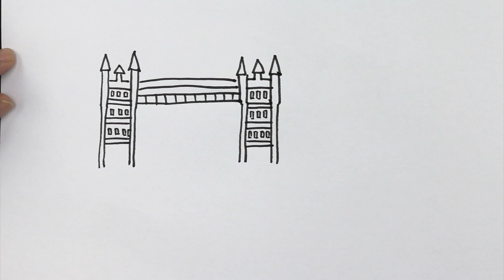Learn how to draw London Bridge - Drawing video for kids, kids learn art step by step 👣🌸🌲🌹🌻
In this video, we show you step by step how to draw London bridge, this is a drawing video for kids, for kids to learn art and get progress everyday, and have fun drawing, the video we produced are based on simple drawing idea and fit for kids to learn art.

Painting a hummingbird using watercolor, watercolor video for kids and beginners 【儿童简笔画教程】(水彩画蜂鸟)

Watercolor painting tutorial - Painting a bird using Watercolor [初级水彩画教程] (Video for Beginners Kids)

Learn how to draw a bird using watercolor, video for kids to learn drawing and painting 儿童简笔画教程

Learn how to paint bird using watercolor, video for kids to learn drawing and enjoy art, 儿童简笔画教程

Simple steps to learn how to draw and paint bird using watercolor, basic watercolor 水彩画基础教程 如何用水彩画鸟

Learn how to draw Toucan Bird using watercolor, video for kids to learn art 水彩画教程 如何画大嘴鸟

Learn how to draw Bird using watercolor, video for kids to learn art 水彩画教程 如何画小鸟

How to draw and paint old car with watercolor - video for kids to learn art watercolor 水彩画教程

Learn how to draw big Ben, using ruler, video for kids to learn drawing and enjoy art, 儿童简笔画教程

How to paint an excavator with watercolor - video for kids to learn drawing, painting and coloring

How to draw and color firetruck with watercolor - video for kids to learn drawing, 儿童简笔画教程

How to draw ambulance and color the van with watercolor - video for kids to learn drawing, 儿童简笔画教程

How to draw a van and color the van with watercolor - video for kids to learn drawing, coloring!

How to draw a car, how to draw bus, video for kids to learn drawing using ruler and have fun!

Drawing and coloring airplane step by step - video for kids to learn drawing painting and have fun!

Learn how to draw tower of Pisa step by step - video for kids to learn drawing painting and have fun

How to draw car and color with watercolor - video for kids to learn drawing painting and learn color

Learn how to draw China Forbidden City - video for kids to learn how to draw have fun learning art!

Learn how to draw US capital building - video for kids to learn drawing and have fun 简笔画学习

How to draw US Buildings - video for kids to learn how to draw, paint and enjoy art

Learn how to draw Russian Building - video for kids to learn drawing and enjoy art 儿童学习简笔画 - 如何画好建筑